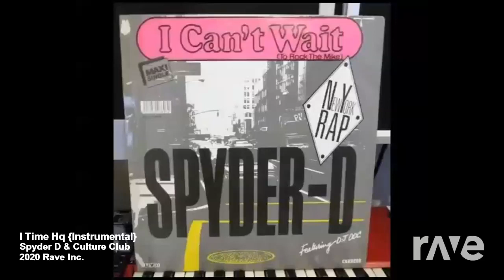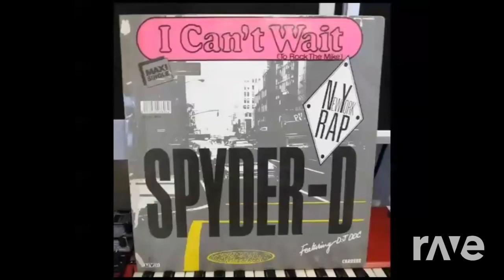Time Won't Let Me Wait - Boy George & Spider D (The R-Mix)